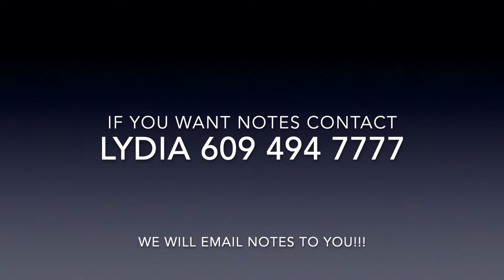Study 1 Revelation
Revelation Deep Dive: Session 1